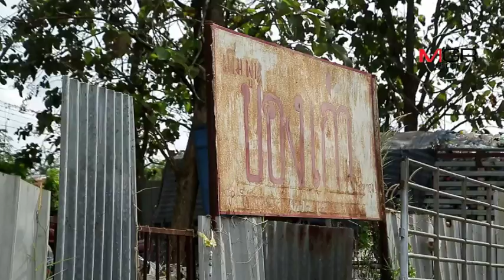เกิดเหตุ!!สารเร่งลำไยระเบิด 2 คนงานเขมร บาดเจ็บปางตาย